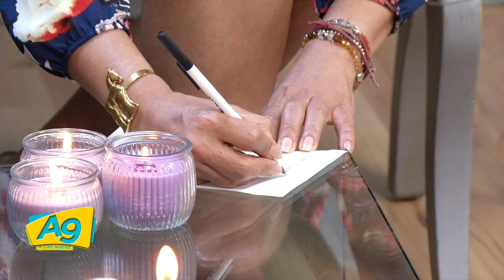Astrologo Felipe Angeles En A Las 9